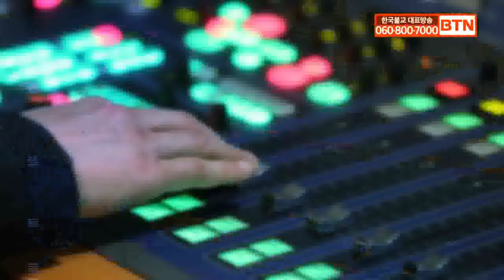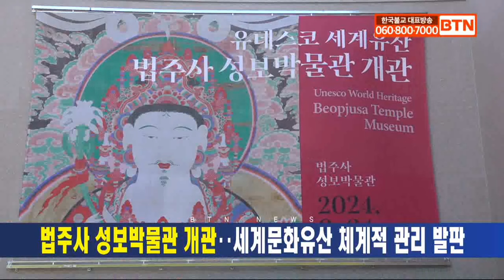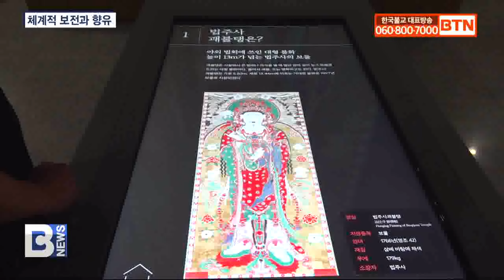[BTN뉴스] 2024년 09월 25일 전체뉴스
서울 국제명상엑스포 개막 “고요한 마음의 울림, 세계를 잇다”
동국대 영캠프 “우리가 주인공”‥2500여 대학생 불제자 선언
불교도 대법회 기획4 선명상 선포 축하무대 ‘음악회’
법주사 성보박물관 개관‥세계문화유산 체계적 관리 발판
곽홍규 한국스리랑카문화사회복지재단 이사 임명
한국부탄우호협회, 부탄문화의 날‥BTN투어와 업무협약
봉은사, 생전예수재 택전 점안의식 봉행‥유일하게 전승
인천 흥륜사, 전통사찰 지정․합창단 50주년 기념 음악회
전남대 법학전문대학원 불교학생회 창립법회 봉행